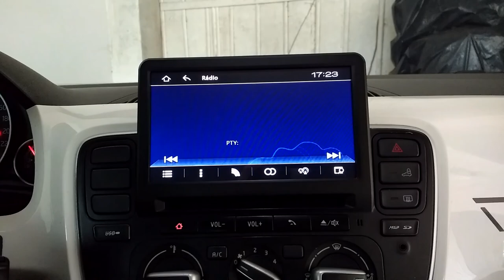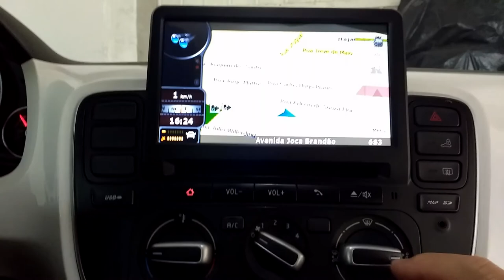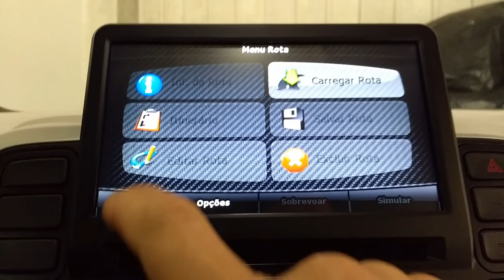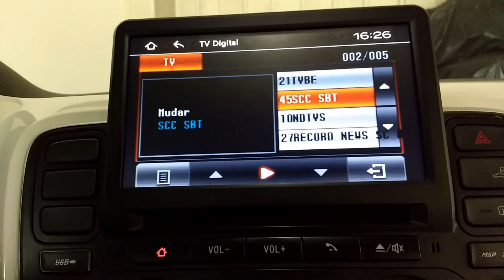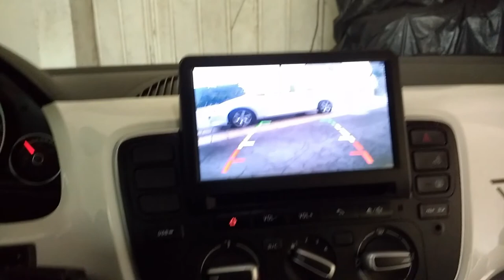VOLKSWAGEM UP MULTIMÍDIA conserto do problema de travamento placa mãe solda BGA processador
CENTRAL MULTIMÍDIA VW UP ORIGINAL AIKON e WINCA p/ VW UP defeitos crônicos

  Caso esteja pensando em adquirir uma central destas marcas inclusive outras e possa fazer uma pesquisa, vai constatar que, muitos usuários tem problemas quando seus equipamentos quando passam a não ligar ou perdem algumas funções. Algumas vezes o software interno requer uma reinstalação mais normalmente isto só é indicativo que esta havendo algo de errado fisicamente com o hardware que por sua vez esta corrompendo de alguma forma o software ou firmware.

  A resolução de um destes problemas é ilustrado neste vídeo.

  Imagens da ruptura de soldas da placa no bloco central que fica os principais processadores. Mais também muitas vezes o processador  tem problemas de solda BGA ou a memória flash precisa ser reposta não sendo demonstrado aqui todos estes procedimentos.

  Com todos estes problemas constantes e crônicos na maioria destes modelos de central a recomendação mais cautelosa seria não adquirir de marcas como estas ou semelhantes que utilizam o mesmo hardware , pois com uma boa investigação podera descobrir que uma grande parte das marcas se abastece dos mesmos fornecedores.

  Neste vídeo temos uma demonstração da observação através de microscópio eletrônico das soldas que por vezes, como neste caso, rompeu e teve de ser ressoldada.

Características deste modelo:

Tela LCD Digital 800 x 480;
Tela capacitiva Multi Touch Screen HD de alta sensibilidade;
Função de espelhamento 2 way;
DVD / VCD / CD;
Duas entradas USB;
Entrada SD Card, suporta até 32 gigas;
Suporta AUDIO: MP3 / ACC, FLAC e APE;
Suporta VÍDEO: MPEG, AVI, FLV, MP4, MKV, OGM, MOV e RMVB;
Suporta IMAGENS: JPG, PNG e GIF;
Interface Gráfica UNIQUE 3D flash;
Dual Zone: Rádio e GPS simultâneo;
TV Digital HD ISDB-T – Padrão Brasileiro;
Sintonizador AM e FM;
Logo Display: Escolha de logo;
Câmera de ré;
Bluetooth Hands Free com microfone externo;
GPS – Sistema de Navegação 3D;
Mantém o controle de volante original;
Saída de áudio amplificada 4 x 45 W;
4 saídas de áudio (FL, FR, RL e RR);
1 saída para subwoofer;
Processador de áudio DSP;
Reproduz formato de vídeo FULL HD 1080p;
Escolha de papel de parede;
CPU Mt3360 ARM11 837Mhz;
256Mb DDR II de ROM;
Espelhamento em Android e IOS.
Produto Plug And Play – Original.